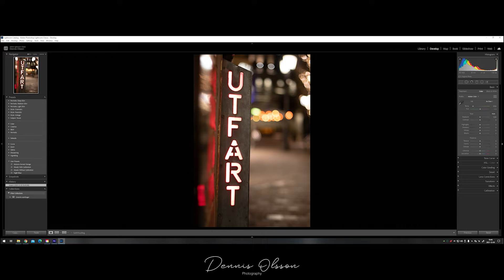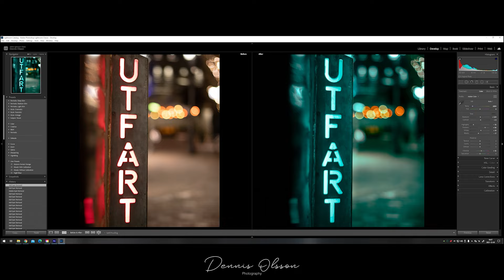"Bokehlicious Exit Sign" Quick Futuristic Edit in Silence in Lightroom CC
"Bokehlicious Exit Sign" Quick Futuristic Workflow Edit in Silence in Lightroom CC!

Follow my progression to become better att Photography and Editing!